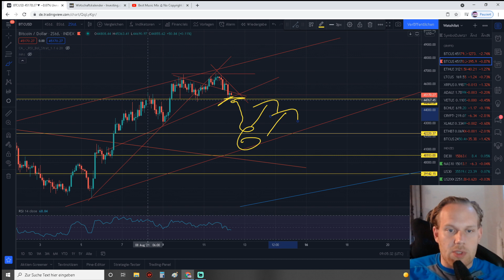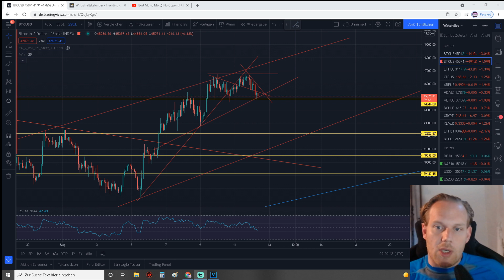Bitcoin Grund zur Sorge oder normale Konsolidierung?!! TA BTC Heute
Heutige Chartanalyse zu Bitcoin ,über ein Like und einen Kommentar würde ich mich für den Algo freuen.

Elon Musk
Tesla
btc,
Etherium,
ETH,
Gewinne,
geld,
verdienen,
Chart,
Crash,
All Time high
,Investieren
,invest,
Geld verdienen,
Crypto,
cardano
iota
vechain
alt coins
xrp
ripple
TA,
Chartanalyse,
the moon
BTT,
CHZ
shiba inu
,mmcrypto,
bitboy,
Krypto,
Bitcoin